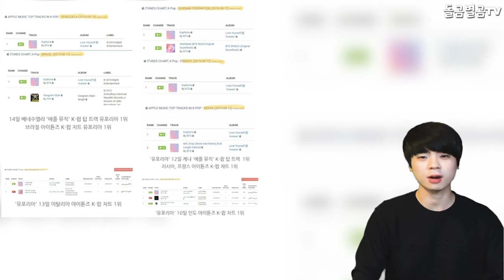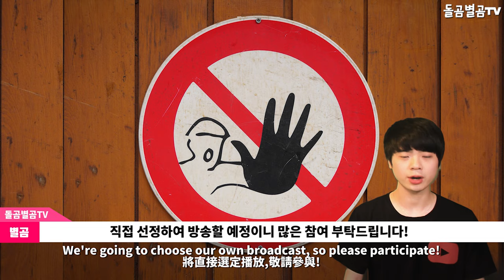【ENG】(BTS jungkook)방탄소년단 정국 솔로곡 인도,나이지리아 접수 공식 좀비곡 탄생 BTS jungkook solo Euphoria 방탄소년단 정국유포리아,돌곰별곰TV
【ENG】(BTS jungkook)방탄소년단 정국 솔로곡 인도,나이지리아 접수 공식 좀비곡 탄생 BTS jungkook solo Euphoria 돌곰별곰TV

감사합니다.

네이버 파파고 다국어 번역 :

BTS' Jungkook Solo Song Occupy India and Nigeria

防弾少年団(BTS)柾國ソロ曲"インド、ナイジェリア受付公式ゾンビ曲誕生"

防彈少年團柾國獨唱歌曲《印度,尼日利亞接收》正式誕生殭屍曲

감사합니다^____^

감사합니다.